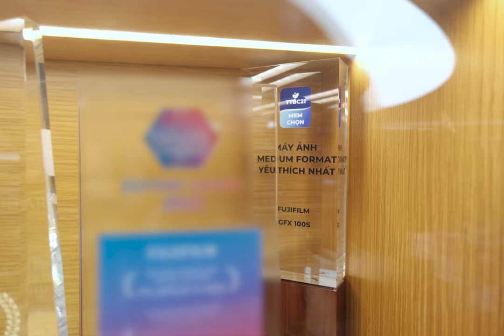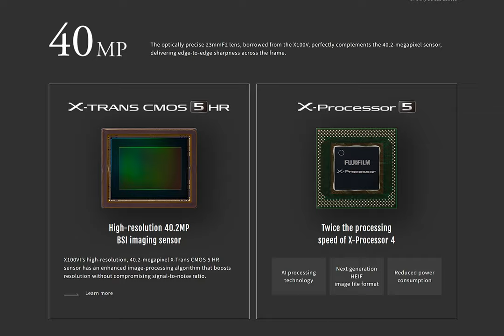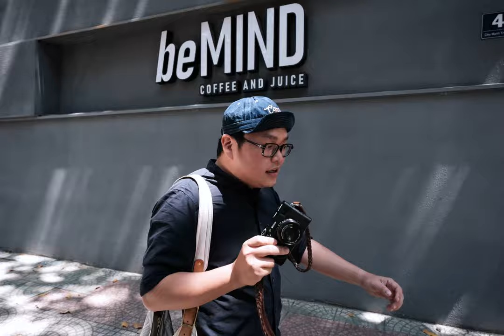Trên tay Fujifilm X100VI: Vẫn là chiếc compact tuyệt vời!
X100 Series là biểu tượng của Fujifilm trong khoảng 1 thập kỷ qua và đương nhiên là khi cái gì đang tốt, bạn chẳng cần phải thay đổi nó quá nhiều mà vẫn thành công.
Dùng từ thành công với X100VI ở thời điểm hiện tại thì có vẻ hơi sớm nhưng để nói rằng đây có phải là sản phẩm hấp dẫn hay không, có phải là sản phẩm tốt hay không và có đáp ứng được các đối tượng khách hàng khác biệt của Fujifilm hay không? Câu trả lời đương nhiên là có!

0:00 1 vòng Fujifilm XSpace
2:27 Trên tay Fujifilm X100VI
7:13 Chụp thử
7:53 Kết luận